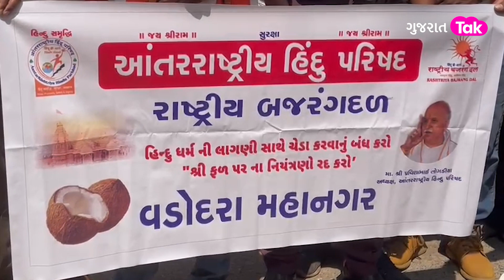Gujarat politics : pavagadh માં શ્રીફળ નહીં વધેરવાના મંદિર ટ્રસ્ટના નિર્ણયનો AHPએ કર્યો ઉગ્રવિરોધ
શક્તિપીઠ પાવાગઢ ખાતે છોલેલું શ્રીફળ નહીં લઈ જવા તેમજ શ્રીફળ નહીં વધેરવા દેવાના ટ્રસ્ટના નિર્ણયને લઈને હવે વિવાદ વધુ વકરી રહ્યો છે. વડોદરા ખાતે આંતરરાષ્ટ્રીય હિન્દુ પરિષદના આગેવાનો દ્વારા ઉગ્ર દેખાવો કરવામાં આવ્યા અને જણાવ્યું કે તેમની માંગ જો સ્વિકારમાં નહીં આવે તો આગામી સમયમાં ઉગ્ર આંદોલન કરવામાં આવશે